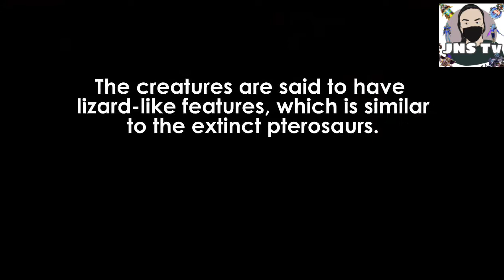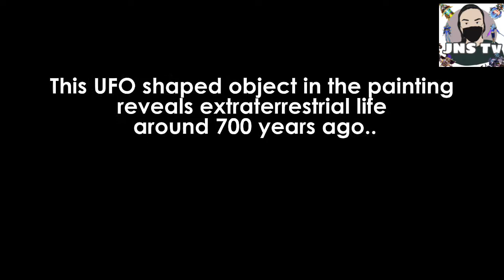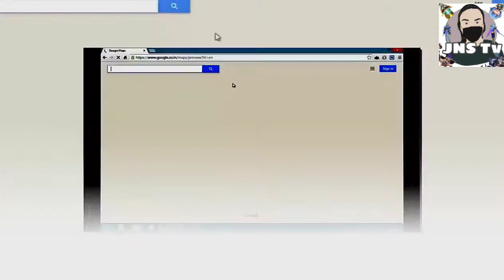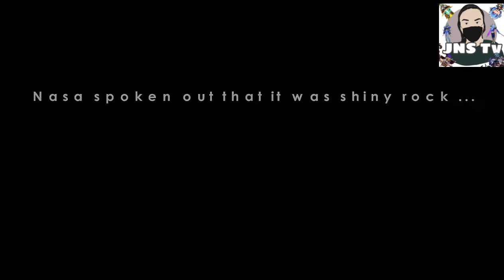World's Top 10 Unsolved Mysteries l JNS TV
Worlds Top 10 historical mysteries that remain unsolved. Unexplained mysteries of the world by alltime10s Tags: unsolved mysteries documentary, weird true facts, strange myths and legends, history channel documentary, ghost videos real by Hybrid Librarian from alltime10s

I WANT TO BE A FAMOUS YOUTUBER!

Please ignore (tags):
unsolved mysteries, alltime10, wacky wendsday, danger dolan, alana g, pewdiepie, gaming with jen, unsolved mysteries of the world, end of the world, september 24, doomsday, apocalypse,
Ghost, Scared, Scary
unsolved mysteries,unexplained mysteries,unsolved mystery
ghost fighter,
ghost wrecker,
ghost rider,
ghost fighter tagalog,
ghost sounds,
ghost rider full movie
trend
trending
2021
mystery unsolved
mystery box,
mystery box lazada,
mystery movies,
mystery of love,
mystery channel,
mystery skulls,
mystery riddles,
mystery box shopee,
mystery and makeup,
mystery anime,
mystery artist,
mystery accent sound effect,
mystery action movies 2020 full movie english,
mystery anime to watch,
mystery allah,
mystery adventure movies
clark tv
kaalaman
evad pup
tinagalog